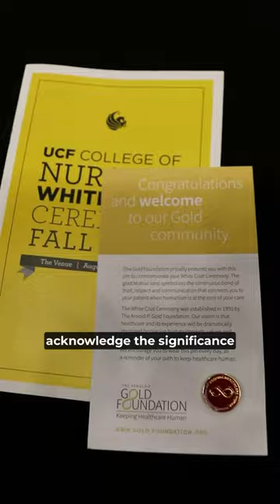UCF College of Nursing | Fall 2023 White Coat Ceremony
Core @UCF nursing school memory made. Welcome to the profession. 🥼💛